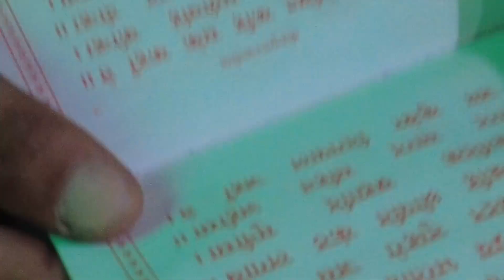bina jad ka ped || बिना जड़ के पेड़ कि हकीकत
bina jad ka ped || बिना जड़ के पेड़ कि हकीकत ‎@Bkay Vlogs

Bina jad ka ped || बिना जड़ का पेड़ || bkayvlogs ||

My Gadgets

1. DJI Pocket 2  - 3 Axis Gimbal Stabilizer with 4K Camera, 1/1.7" CMOS, 64MP Photo, Pocket-Sized, ActiveTrack 3.0, Glamour Effects, YouTube Video Vlog, for Android and iPhone, Black

2. DJI OSMO Pocket Expansion Kit | Controller Wheel, Wireless Module, Accessory Mount, 32GB Micro Card, Compatible with Osmo Pocket and DJI Pocket 2, Optical

Bkay Thakur